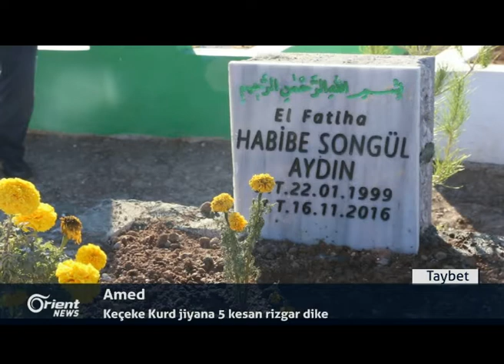Serok Mesûd Barzanî gihşte Ebû Debî